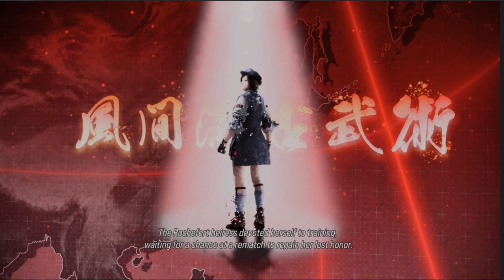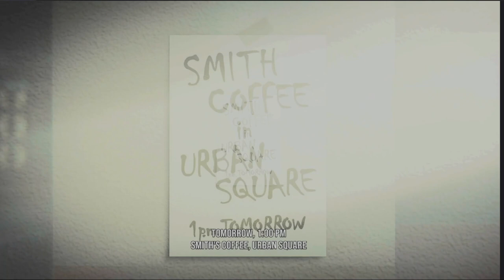Let's Play Tekken 8, Character Episodes, Lili, Nina, Panda, Paul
Poor Panda, just want's Ling to be happy
Tekken 8, Developed by Bandai Namco Studios Arika, Published by Bandai Namco Entertainment